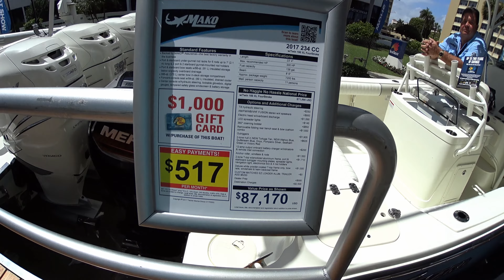Mako 234 Center Console at the Palm Beach Boat Show 2017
The Mako 234 Center Console at the Palm Beach Boat Show 2017. I doubt much has really changed in the design or function over the years. A few extra amenities, but basically the same boat as what it was for years and years. The price goes up, though!

Comments are disabled only because I'm just learning what each Center Console boat in the 23-26 foot range has to offer.